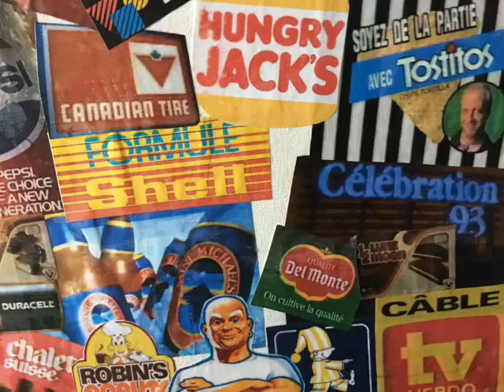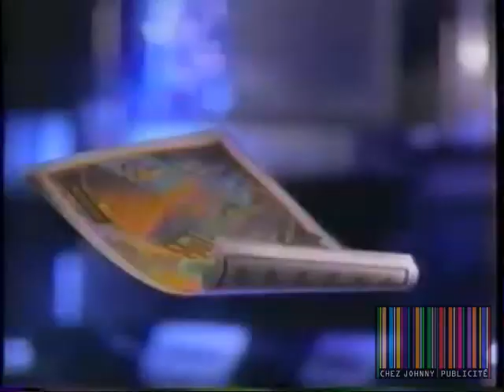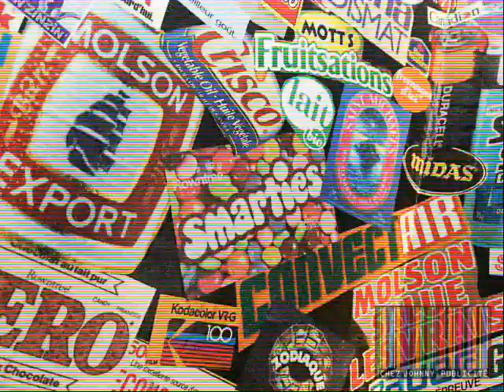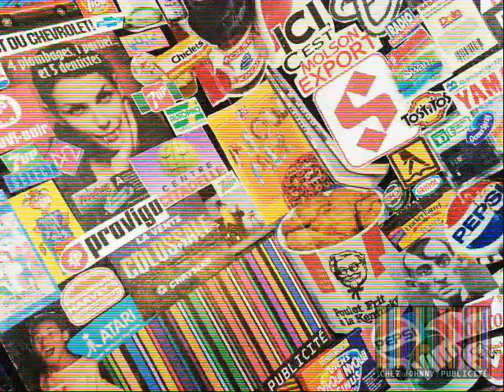Top 10 Cossins McDonald's